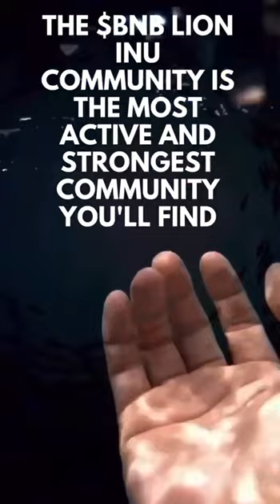BNB LION INU 🔥🔥🔥 IS THE FUTURE 🚀🚀🚀